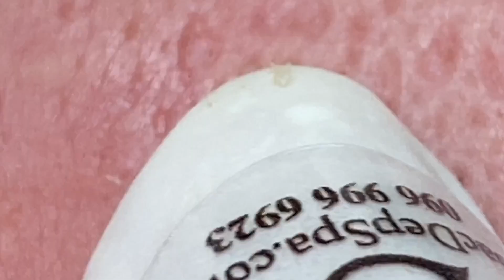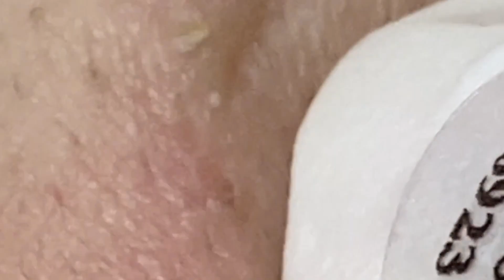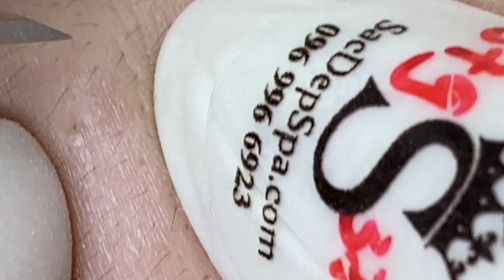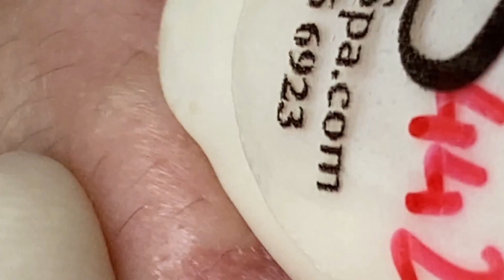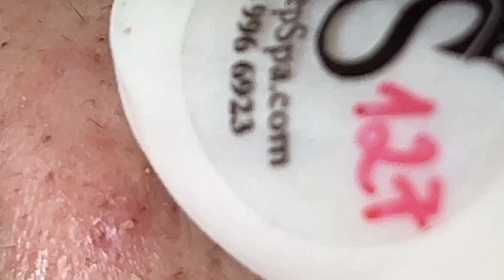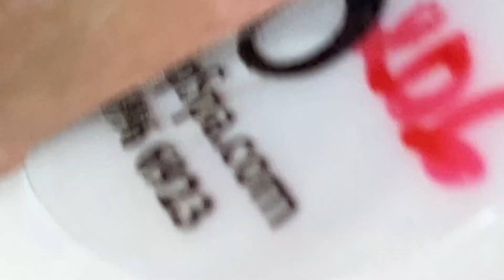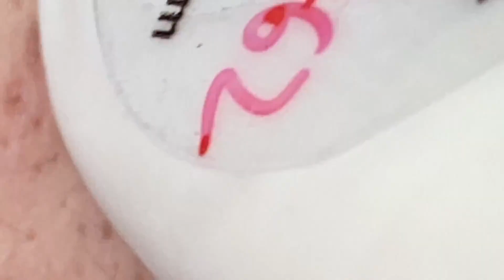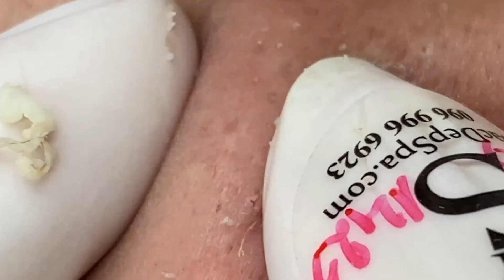وقت العمل على الابواب 213